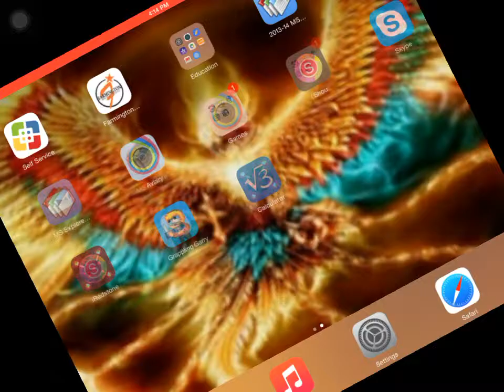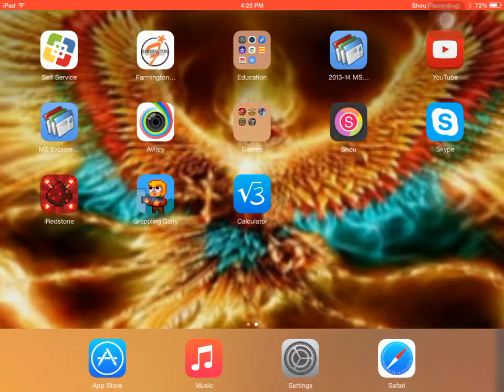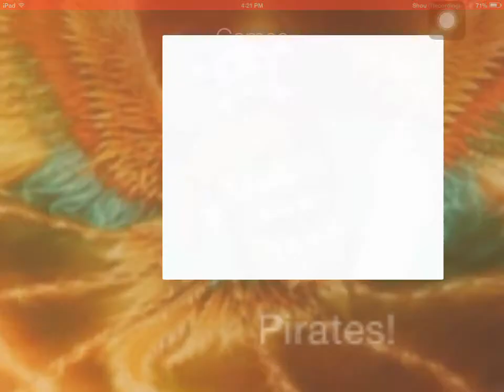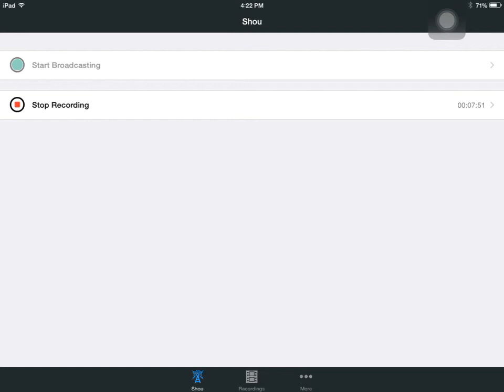iPad mixed gaming ep 16| i have no energy!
Hey guys! I don't have to much energy this episode. Sorry, but enjoy!